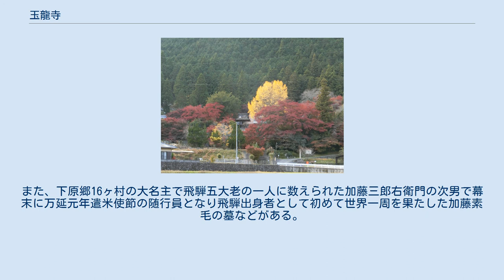玉龍寺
玉龍寺(ぎょくりゅうじ)は岐阜県下呂市金山町中切にある釈迦如来を本尊とする臨済宗妙心寺派の寺院で、山号は要仲山。
益田西国三十三霊場1番札所である。
境内には多くのモミジやドウダンツツジが植えられ、もみじ寺の別称で知られる紅葉の名所となっている。
 伝説によると諸国を行脚していた行基が当地に薬師如来を奉安して醫王山東光寺として開いたとされる。
その後、正治年間に鎌倉鷹野にあった慈覚大師作の観音像が鷹によって寺に運ばれてくるという奇瑞があった。
この際に寺号を観宝山金剛寺に改称している。
鷹に乗った観音像は現在でも当寺の観宝院という堂にあり、鷹飛来観音と呼ばれて益田西国三十三霊場の札所の本尊となっている。
室町時代に景堂玄訥が玉龍寺の住持となり、臨済宗妙心寺派の寺院に改めている。
天正14年(1586年)に住持の瑞岩元栄が飛騨国主となった金森長近に再興を訴えて認められ、寺領を与えられる。
金森長近没後、その法名に因んで要仲山玉龍寺と改めた。
宝暦9年(1759年)、火災により焼失している。
現在の伽藍は宝暦11年(1761年)に再建されたものである。
 寺内には飛騨高山藩主三代の遺骨が分骨されて墓が設けられているほか、江戸時代初期に徳川家康に清洲越しを提言した尾張藩士山下氏勝の子である山下氏政が故あってこの下原の地に道安(どうあん)と号して隠棲した。
氏政は飛騨高山藩主金森氏が街道を往来の際に利用していた下原旅館(下原陣屋)の館主となったことから、玉龍寺にも関連の品が存在する。
また、下原郷16ヶ村の大名主で飛騨五大老の一人に数えられた加藤三郎右衛門の次男で幕末に万延元年遣米使節の随行員となり飛騨出身者として初めて世界一周を果たした加藤素毛の墓などがある。